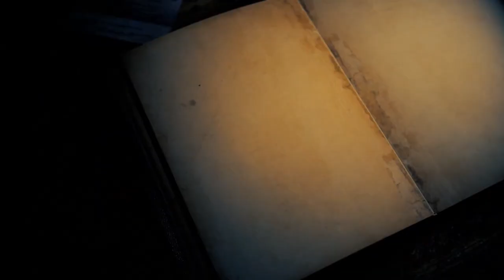Let's Read: The Man in the Black Suit (Full Story)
This is a re-upload of both parts of The Man in the Black Suit stitched together so you can listen to the full story in one video! Enjoy!

Timestamps:

00:00 - Intro

00:44 - The Man In The Black Suit part 1 before the Intermission

33:54 - The Man In The Black Suit part 2 after the Intermission